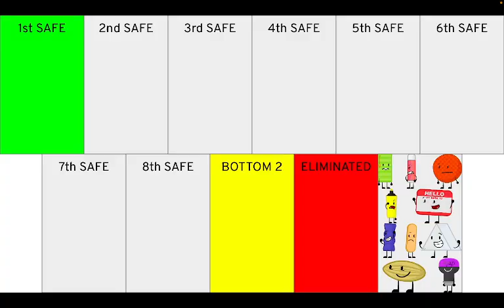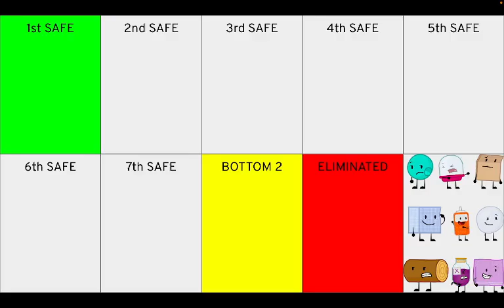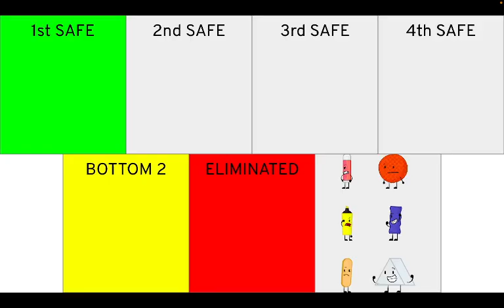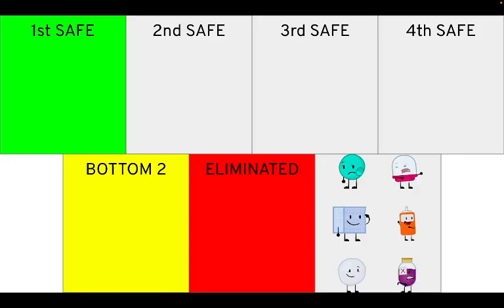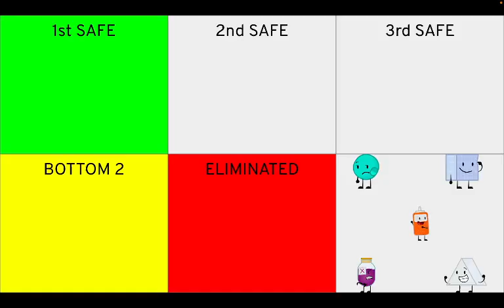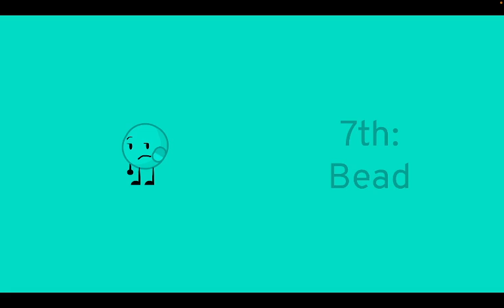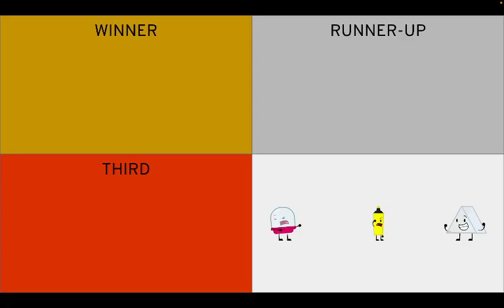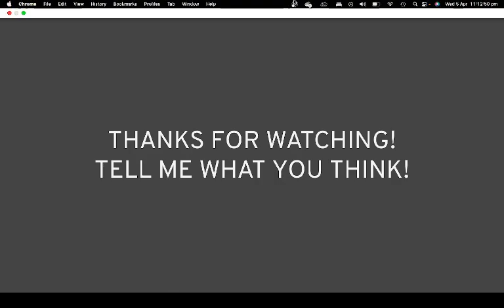Battle For Dream Planet Prediction V2 (As of episode 2)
The fourth-ever monthly object show, right behind BFDI, Inanimate Insanity, and Trials Of Twelve!
I made a prediction on BFDP as of episode 2, tell me what you think!